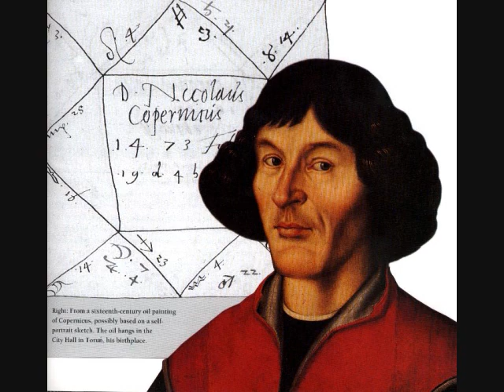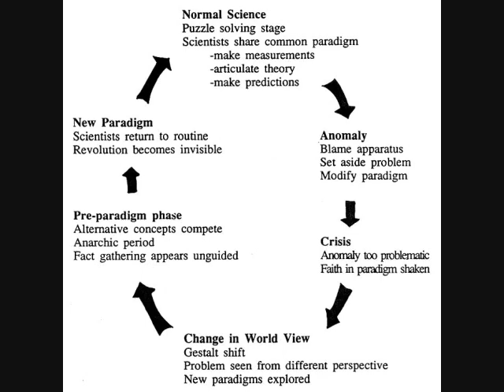The Structure of scientific revolutions pt2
Based on the ideas in the book: Part 2